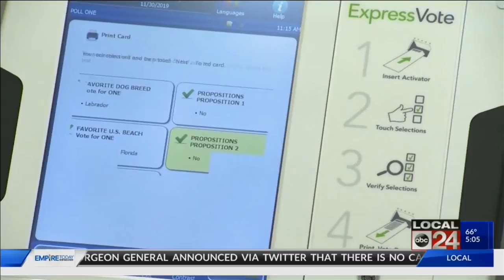Big fight looming over new voting machines in Shelby County